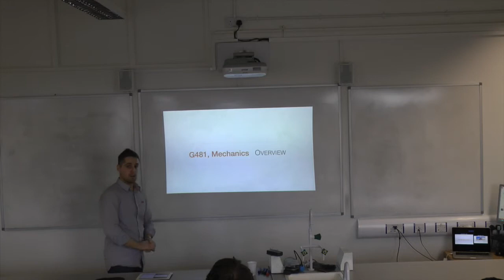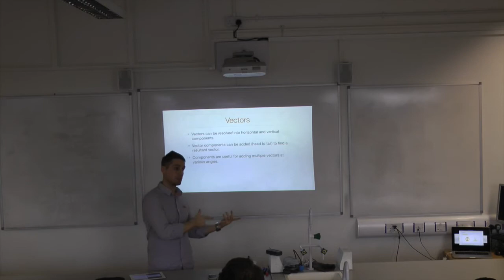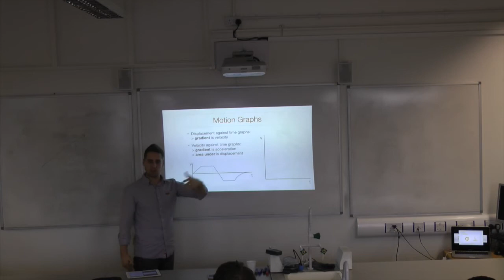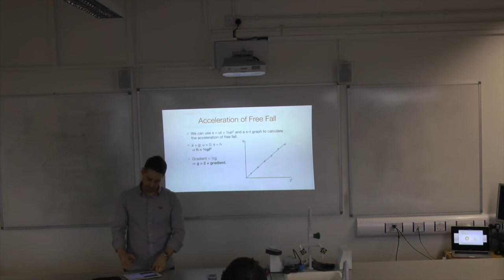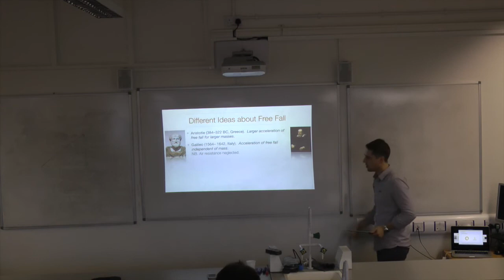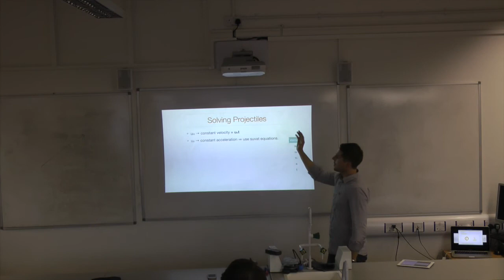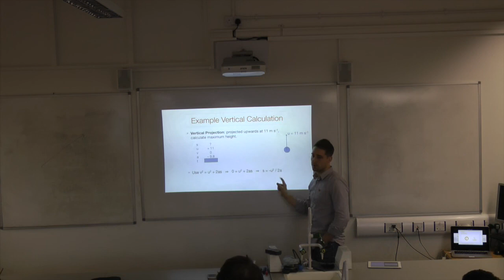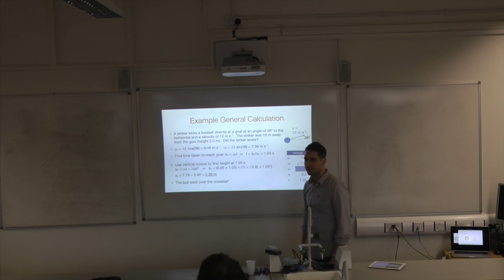G481 Mechanics Overview: Lecture 1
The first of three lectures covering all of Mechanics for physics.